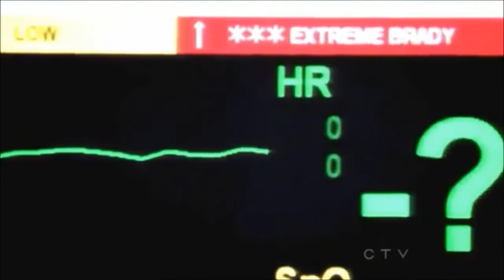Mark and Lexie: Moments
So I decided to make this Slexie video because I love them, and I love this song, and I love One Direction, and this song is perfecttt for them.